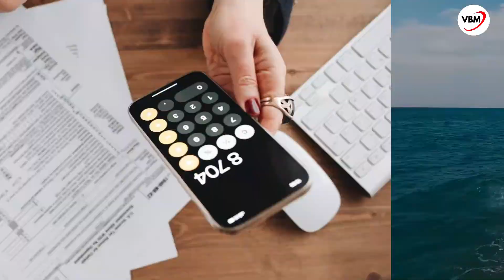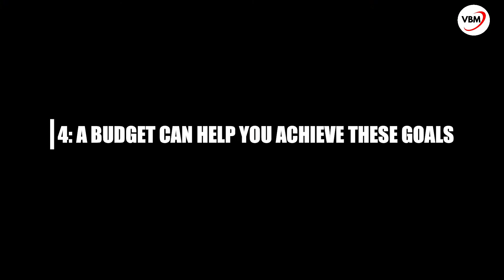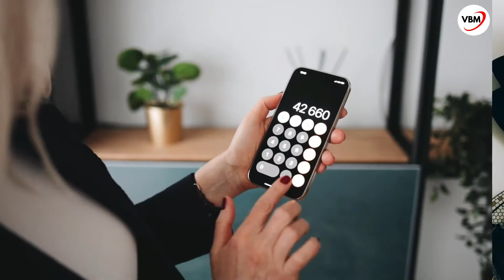The Power of Budgeting: How Creating a Budget Can Transform Your Finances and Your Life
To attain real Financial Freedom which creates sustainable wealth you need to start budgeting.  A budget can be the tool that helps you track spending, avoid missed payments and ultimately give you financial freedom which is a combination of wise investing and saving.

📈 Check out the amazing books.
How To Overcome Your Adversities

Side Hustles you can start NOW.

How To Start A Successful Podcast
30 Day Podcast Launch Course

We upload videos about investing, business, the stock market, managing money, building wealth, passive income, and other finance-related content on this channel.